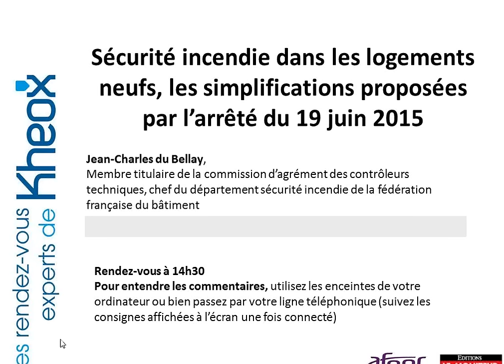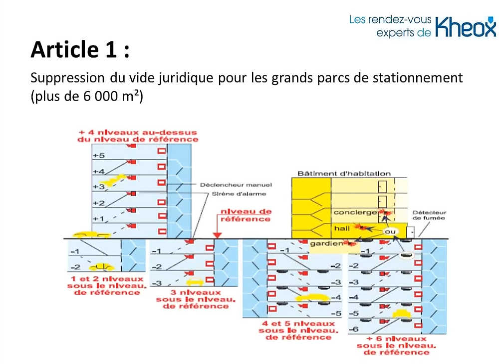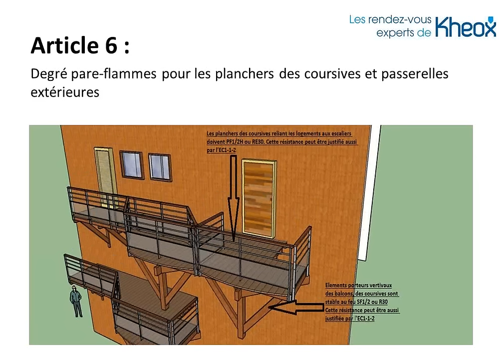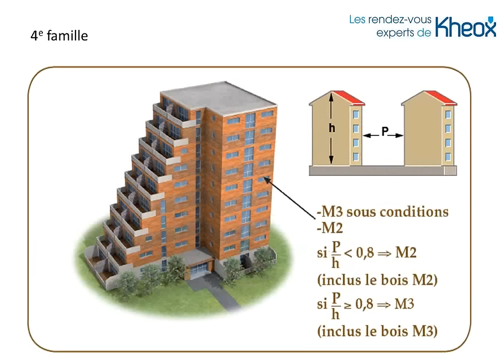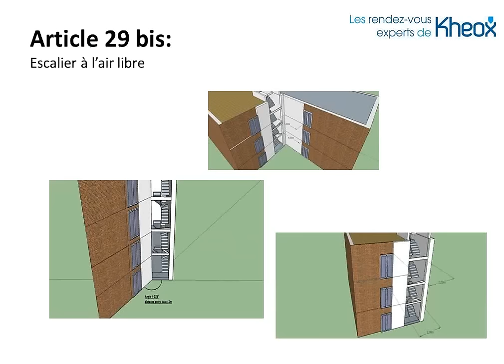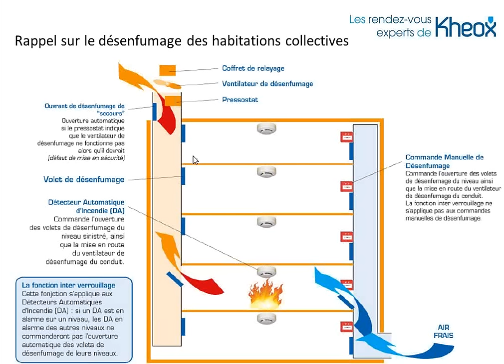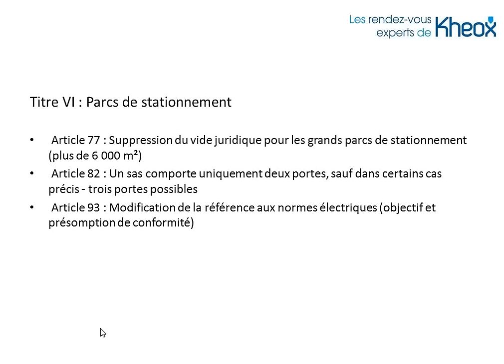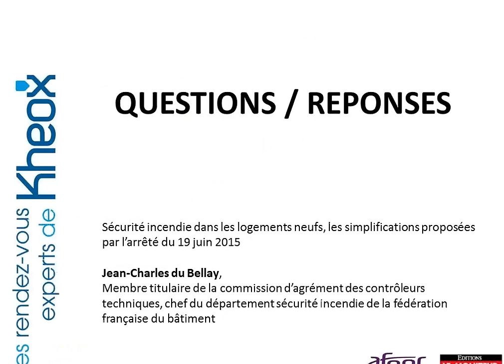Rendez-Vous Expert Kheox : Sécurité incendie dans les logements neufs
Dans le cadre de vos services experts compris dans votre abonnement revivez le Rendez-Vous Expert du 27 novembre dernier dont le thème est : "Sécurité incendie dans les logements neufs, les simplifications proposées par l'arrêté du 19 juin 2015".

Jean-Charles du Bellay, membre titulaire de la commission d'agrément des contrôleurs techniques, chef du département sécurité incendie de la fédération française du bâtiment vous présente l'arrêté du 19 juin 2015 relatif à la protection contre l'incendie des bâtiments d'habitation qui est paru au JO du 24 juin 2015. Il modifie l'arrêté du 31 janvier 1986 et impacte les bâtiments dont les demandes de permis de construire ont été déposées après le 1er octobre 2015.

Notre expert, Jean-Charles du Bellay revient sur les changements majeurs apportés par ce texte surtout connu pour modifier l'extension de la distance entre les circulations horizontales des bâtiments de troisième famille A, atténuer les performances au feu des portes de gaines techniques, supprimer l'interdiction du bois en façade ainsi que la limite haute pour les parcs de stationnement.